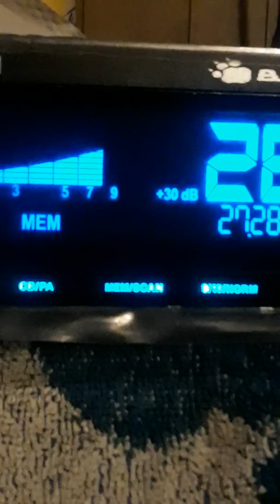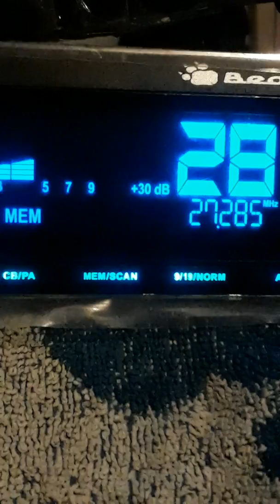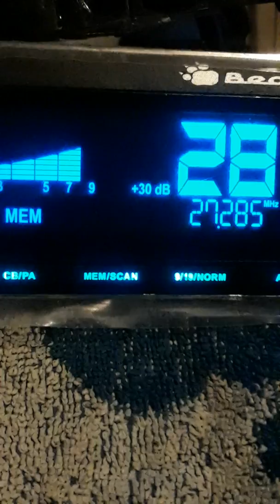June 5, 2019...8:36 Am